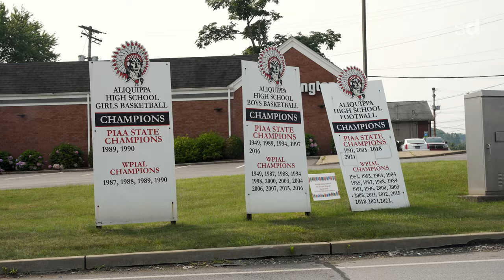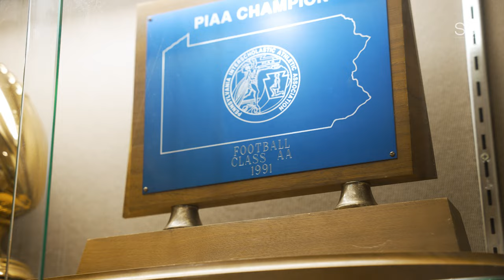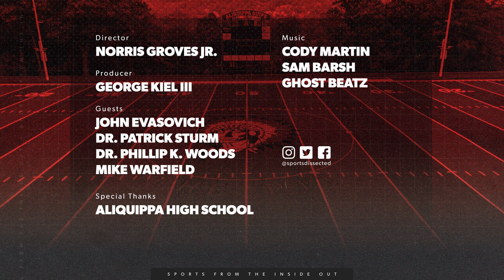Inside Aliquippa, a Hotbed for NFL Talent [Darelle Revis, Mike Ditka, Ty Law, Tony Dorsett]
Aliquippa, PA, just 30 miles outside of Pittsburgh, is known as a hotbed for NFL talent. Having produced the likes of Mike Ditka, Ty Law, Darelle Revis and others, Aliquippa has long been a staple in the Northeast area in regard to high school football. Because of the school’s consistent success, facility renovations have started to inch to the top of the program’s priority list. Learn about Aliquippa’s rich history, and check out Phase 1 of Aliquippa’s total transformation.